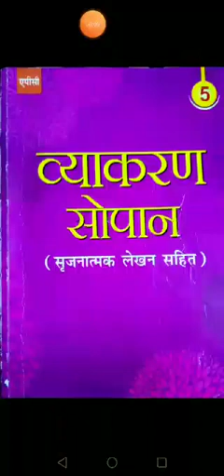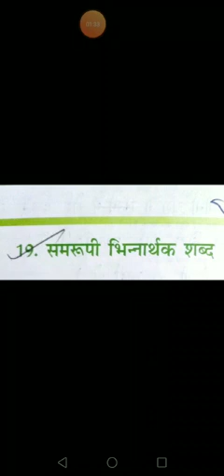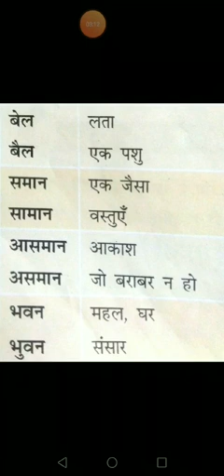कक्षा- पाँचवीं, विषय- हिंदी व्याकरण, पाठ- 19 समरूपी भिन्नार्थक शब्द,, रावल इंटरनेशनल स्कूल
इस पाठ के माध्यम से बच्चे समरूपी भिन्नार्थक शब्दों के अर्थ को सीख पाएँगे ।